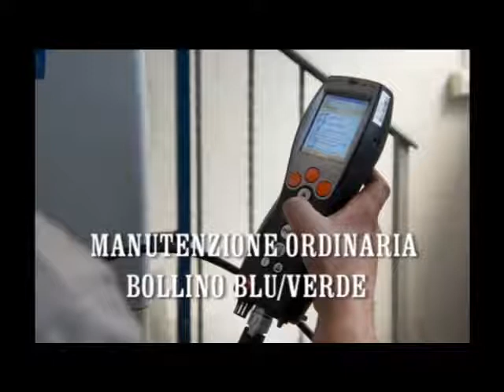tiziana di matteo